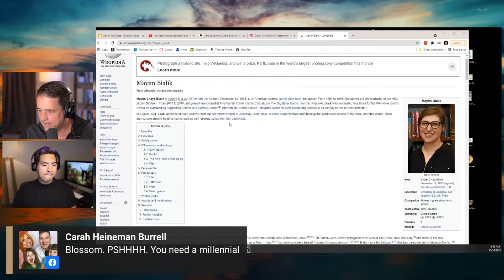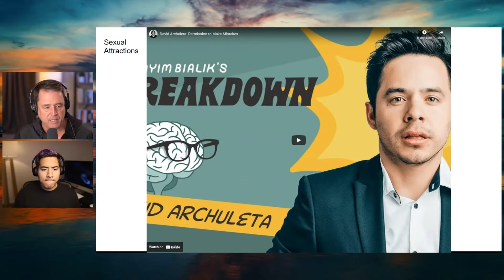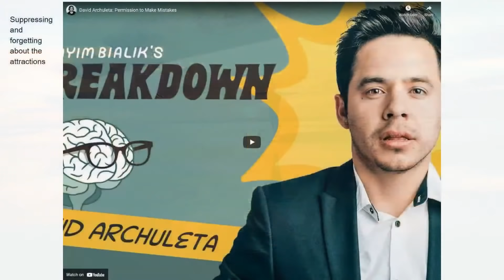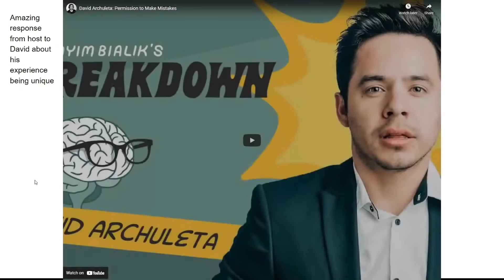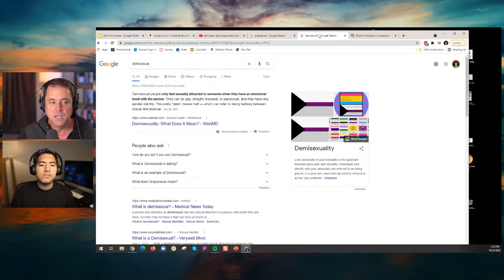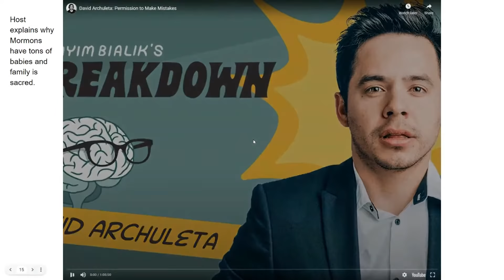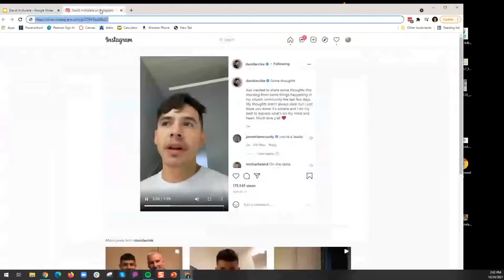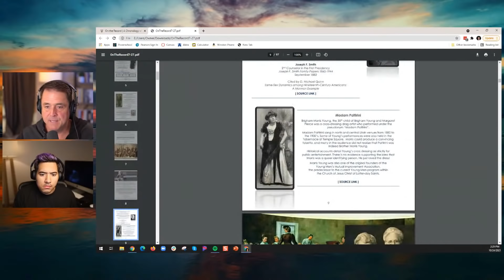David Archuleta’s Interview with Mayim Bialik - A Response.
Episode # 1494.

Please join us as John and Gerardo respond to a recent interview on the Mayim Bialik's Breakdown podcast where David Archuleta shared his experience being Mormon and gay.

-A Little Book of Ace

Timecodes:
00:00:00 Introduction and opening remarks
00:20:09 David Archuleta on Mayim Bialik's podcast discusses his decision to go on a mission
00:31:07 Pray Away the Gay: It doesn't work, and it causes a lot of harm!
00:47:35 David doesn't understand the Church's position on homosexuality (partly, because they keep changing it)
00:54:09 David attempted to suppress his sexuality---to the point that, when he came out to his mission president, he forgot what the meeting was about
01:06:41 The (rather unusual and potentially misleading) reaction of David's mission president
01:22:48 For a Mormon, asexual identity is the safest of the LGBTQIA labels
01:41:31 When, if ever, is it fair to talk about the personal/romantic/sex lives of public figures?
01:47:34 What David believes God wants for him in terms of love and sex
02:06:58 The religious emphasis, including in Mormonism, on heterosexual families and childbirth has historically been to protect the group from extinction
02:14:14 Give yourself permission to make mistakes: Wise advice, or problematic for orthodox Mormons?
02:17:57 Elder Holland's BYU speech and David's apologetic response to it
02:43:57 Closing remarks